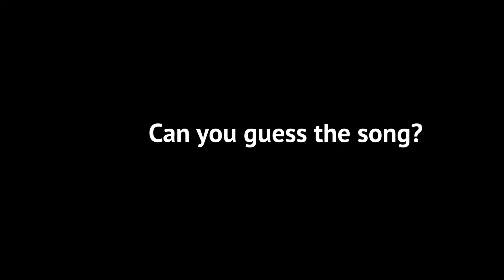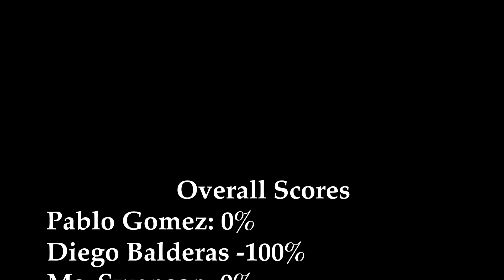SSC Tries: Guess That Song